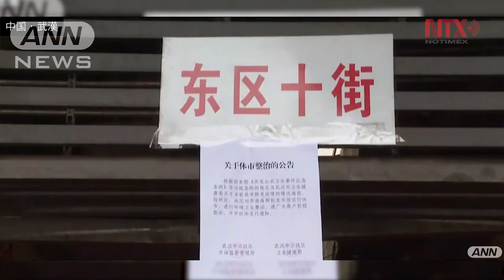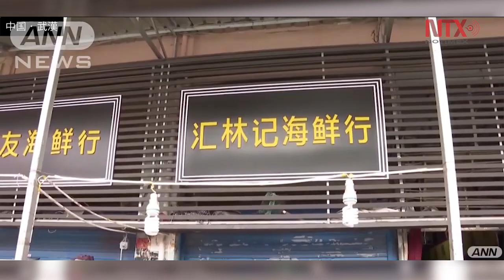Japón en alerta máxima ante el coronavirus chino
El gobierno japonés adoptó este martes una serie de medidas para hacer frente a la nueva cepa de coronavirus que surgió en China y después de que se confirmó el primer caso en Japón.